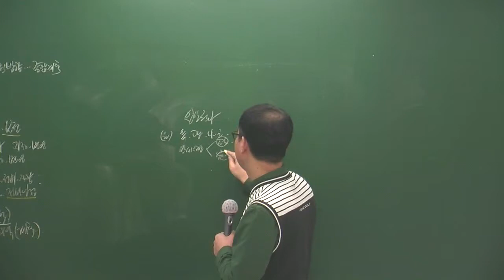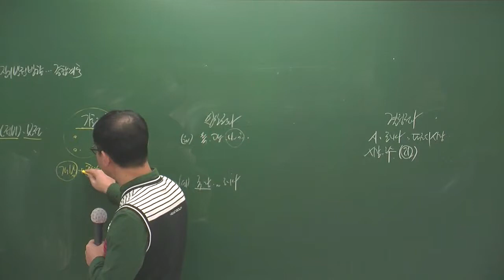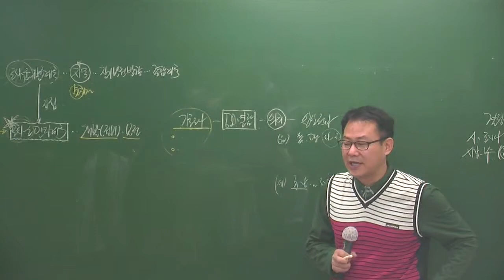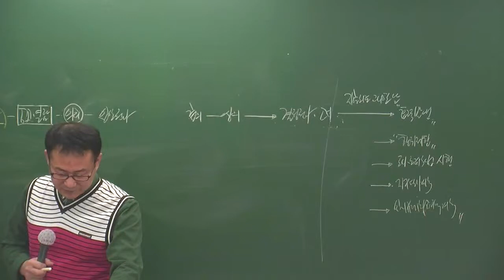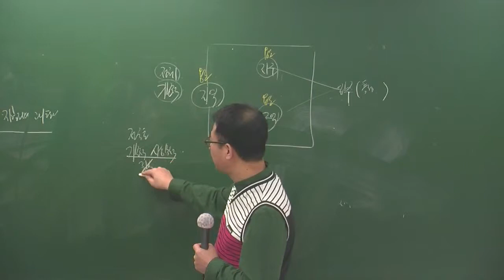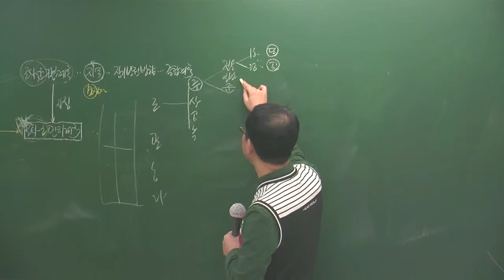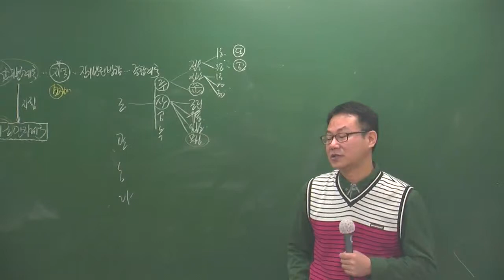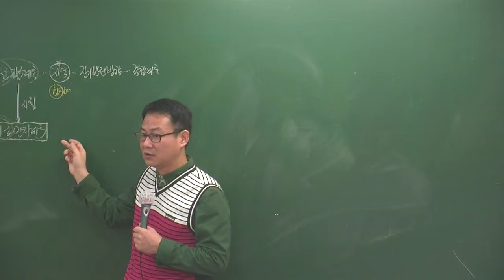공법3-2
설명3월 고급과정